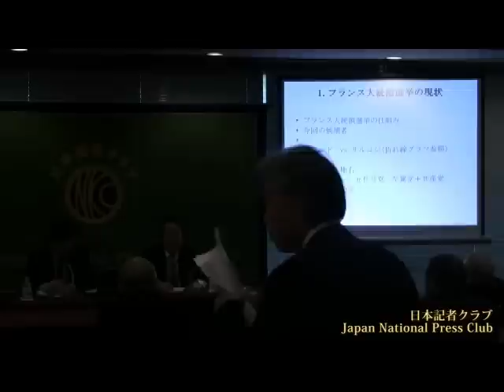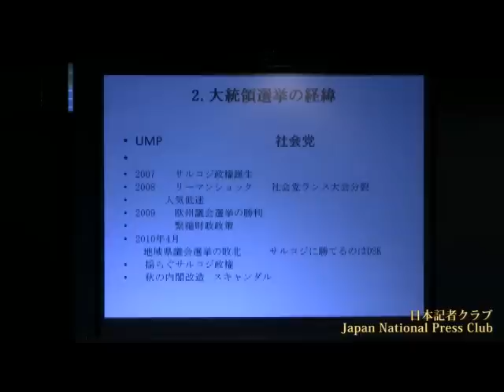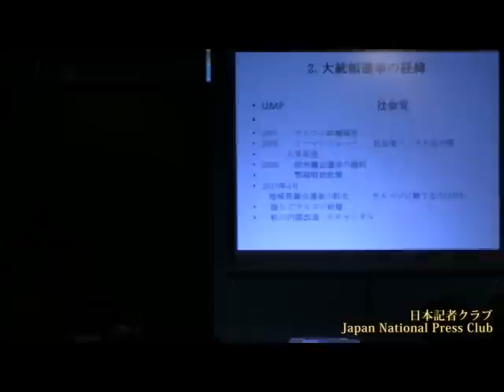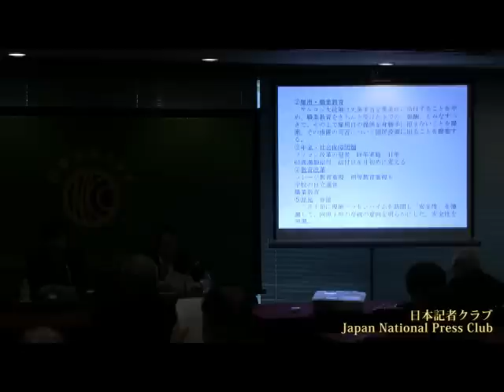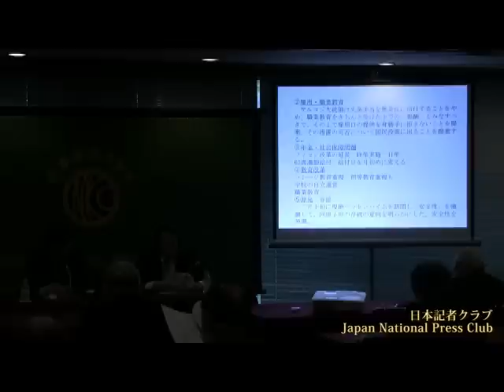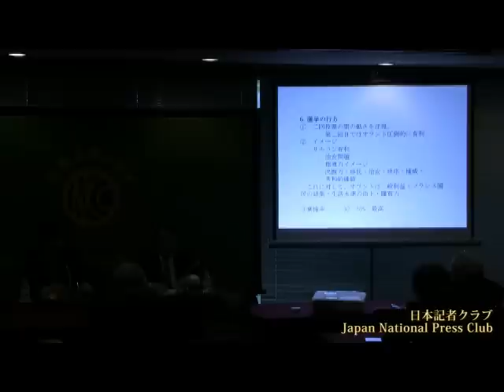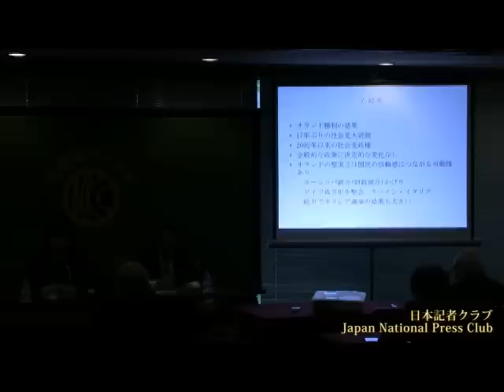渡邊啓貴 東京外語大学教授 2012.4.19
Hirotaka Watanabe, Prfessor, Tokyo University of Foreign Studies

研究会「権力移行期の世界⑤　フランス」

フランスの大統領選についての特徴や争点、主要な候補者のプロフィールや主張など話した。

司会 日本記者クラブ企画委員　坂東賢治（毎日新聞）

仏政権交代でも急激な変化はない

フランスのサルコジ大統領は、元モデルとの再婚など派手な行動で話題を振りまいてきたが、大統領選で対抗馬となったオランド前社会党第１書記は目立たない存在だった。国立行政学院（ＥＮＡ）卒のエリートで党務が長いという経歴から堅物かと思っていたが、「庶民的な気のいいおじさんというイメージ」「大統領選への出馬を決意してから（ダイエットのため）チョコレートケーキを食べるのをやめた」という話を聞き、意外と親しみやすい人なのかもしれないと見方が変わった。

事前の世論調査を見る限り、５月６日の決選投票でオランド氏が勝ち、17年ぶりに社会党の大統領が誕生する可能性が高いようだ。サルコジ大統領とメルケル独首相が中心となってまとめたＥＵ財政協定の再検討を訴え、原発への依存度を減らすことを公約に掲げてきただけに、政権交代の波紋は大きいと思っていたが、「それほど急激な変化はない」というのが渡邊教授の見立てだ。

それでもギリシャやスペイン、イタリアには、オランド氏の就任でＥＵの財政規律強化の流れが緩むとの期待感があり、結果として規律に厳しいドイツの孤立を懸念する声があるという分析は興味深かった。

一方、オランド氏の外交政策を予測するのはなかなか難しいようだ。ただサルコジ氏があまり関心を示さなかった対日関係では、「社会党の有力議員の中には親日家がいる」という。期待したい。

前回07年の大統領選で「フランス人のメンタリティを変える」と豪語して当選したサルコジ氏が、リーマン・ショックという「不運」に見舞われて失速した経緯や、社会党の中で長く裏方だったオランド氏が浮上してきた流れを、エピソードを交えてわかりやすく説明してもらった。改めて選挙後の分析も聞いてみたい。

毎日新聞外信部編集委員兼論説委員　大木　俊治